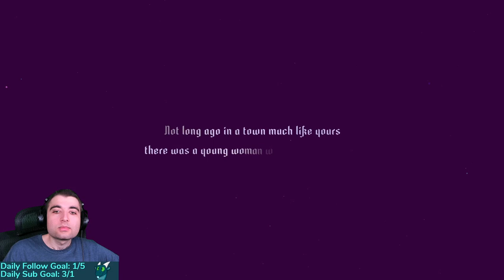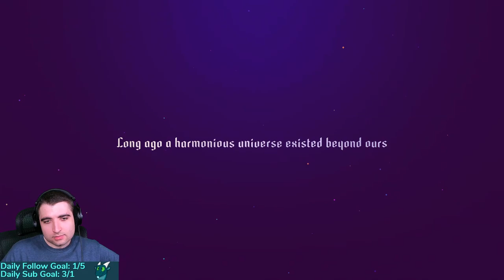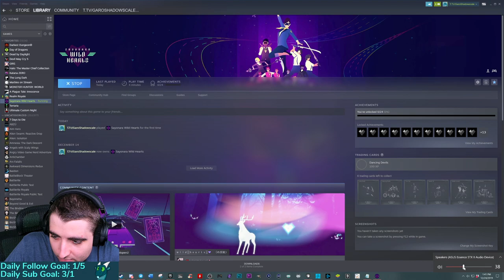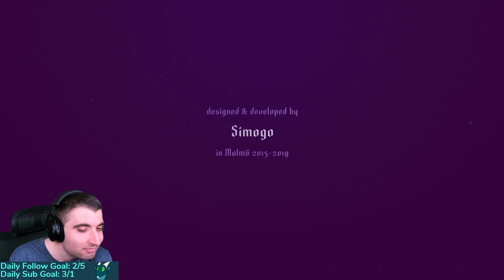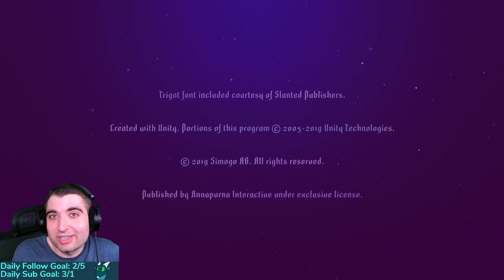Beautiful Musical | Sayonara Wild Hearts FULL GAMEPLAY Let's Play First Playthrough Walkthrough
Sayonara Wild Hearts is so beautiful, musical, and deep! Enjoy my full gameplay let's play first playthrough walkthrough